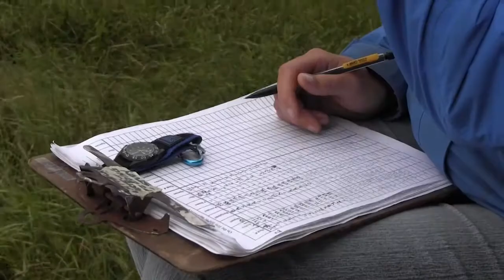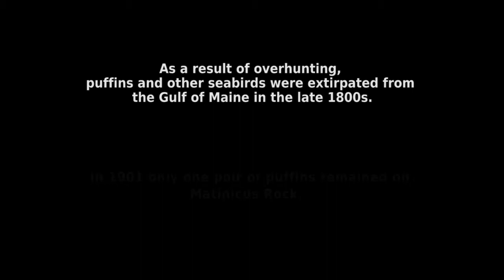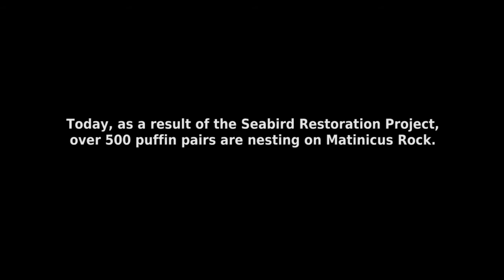StoriesFromMatinicus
Ever wonder what it's like to live among puffins and research seabirds for the summer? Learn more about Matinicus Rock, the most remote of the seven seabird islands managed by the Seabird Restoration Project. Five researchers live in the wild 25 miles off the coast of Maine where they study the diverse colonies of terns, puffins, razorbills, and guillemots found on the island.